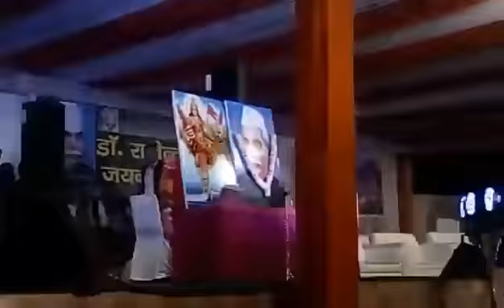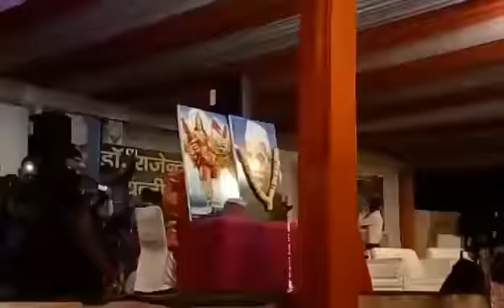भोजपुरी महाकुम्भ || Gurgaon Haryana || Manisha Srivastava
आज हम अपना माई भाषा भोजपुरी के अंचरा में पल बढ के आगे बढ रहल बानी आ अपना भोजपुरी संस्कृति में रचल बसल लोकगीत के संजोये के काम कर रहल बानी।
हमरा गर्व बा अपना आप पर कि हम दुनिया के सबसे मीठ भाषा भोजपुरी माई के बेटी बानी।